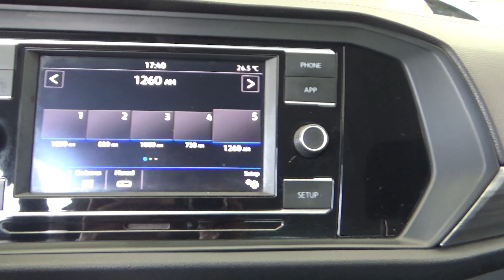Volkswagen / Jetta / 2019 - 19528